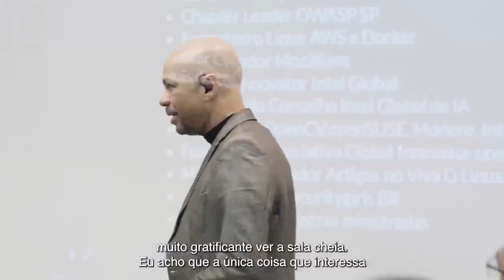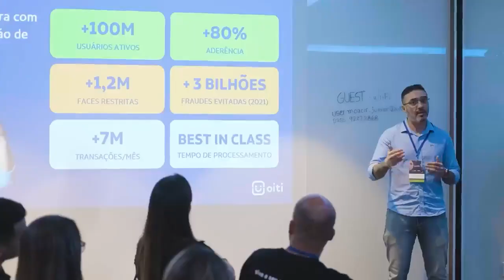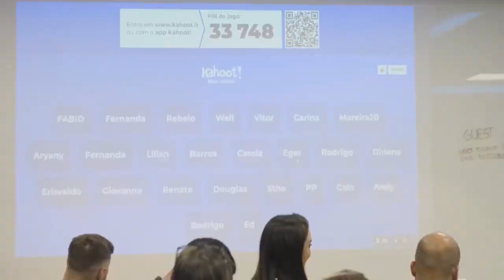Evento Oiti & Intel: A Outra Face da Biometria Facial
Confira as imagens do evento da Oiti com parceria com a Intel sobre a Biometria Facial. Neste evento nosso cloudspecialist Flávio Rescia esteve presente.